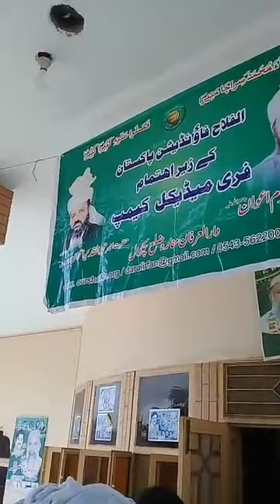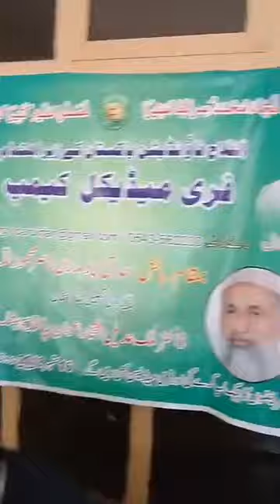Free Medical Camp At Haji Nasir House Lilla on Sunday 16-09-2018 Part 02